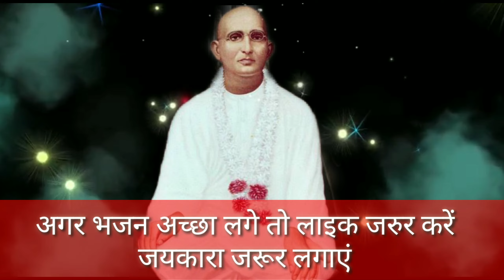सुन्दर भाव, हसरते -दीदार 🙏पलकें बिछाए बैठे है, आ भी जा कि दिल बेकरार है